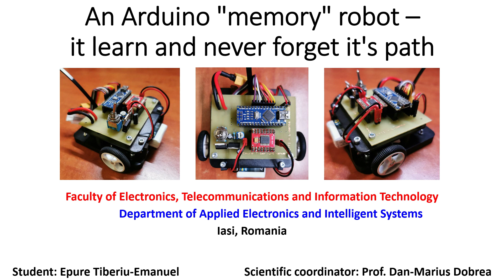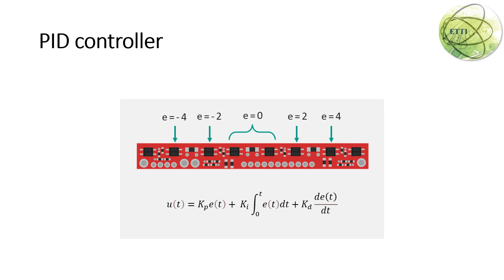An Arduino “memory” robot – it learns and never forgets its path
This diploma project implements a small robot based on an Arduino Nano microcontroller. While traversing the labyrinth based on the left-hand rule, the robot memorizes each turn it has made. Then, based on internal rules representation, it filters each turn and memorizes only the shortest path. Once the robot has reached the end and has gone through the whole maze, if we put it in the same maze again, the robot will go directly to the shortest path to the exit.

"Gh. Asachi" Technical University
Faculty of Electronics, Telecommunications, and Information Technology
Department of Applied Electronics and Intelligent SystemsIasi, Romania